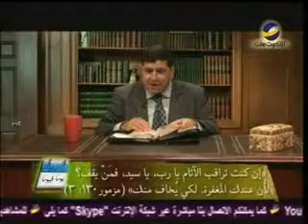يومًا فيومًا"رحمة الله"طلعت فكري حلقة1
(رقم الحلقة1)
هل رحمة الله هي لكل من يفعلون مشيئته فقط؟
ماذا تعرف عن رحمة الله؟
وهل طلب الرحمة فقط للناس التي توفت؟
 ذلك ما سيتطرق له القس " طلعت فكري"في هذه الحلقة من برنامج "يوما فيوما "
تم بث هذه الحلقة علي قناة الملكوت